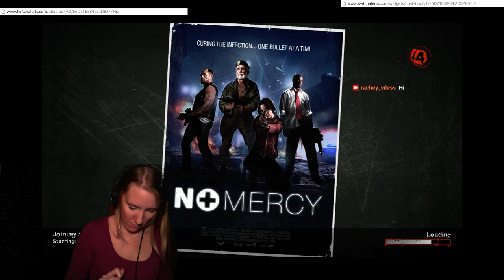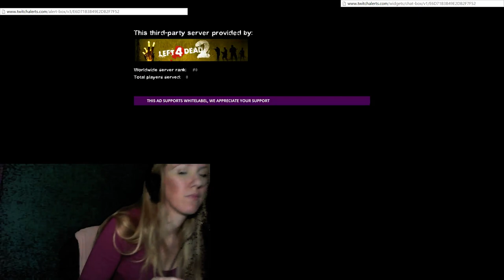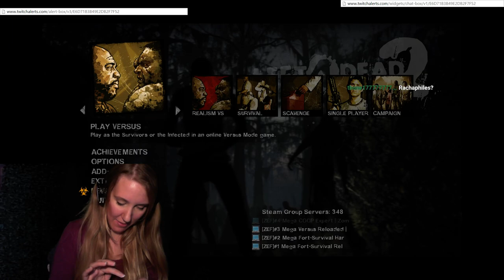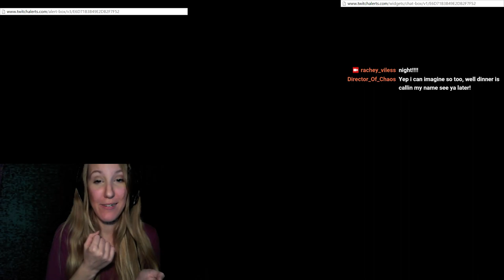[FULL] BRITISH GIRL VS ZOMBIES ON LEFT 4 DEAD 2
sorry my mic was badly placed for my early streams!! my favourite game everrrrrr -- Watch live